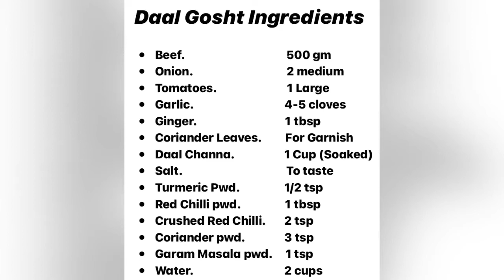Daal Gosht Quick Recipe | Quick Desi Recipes | Dal Gosht